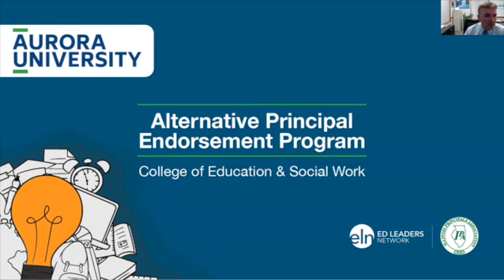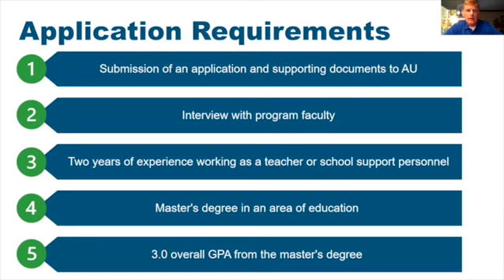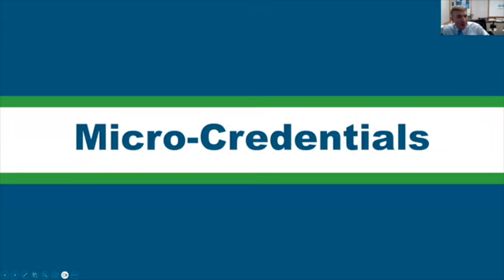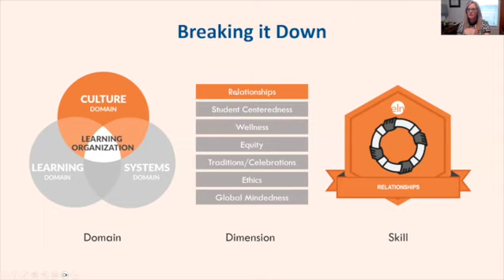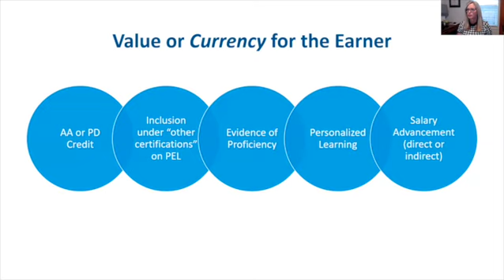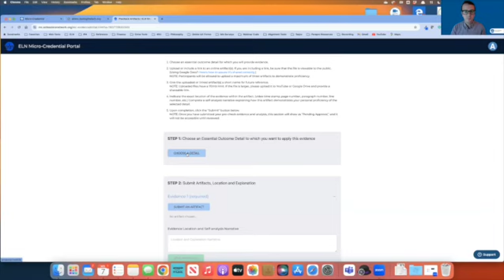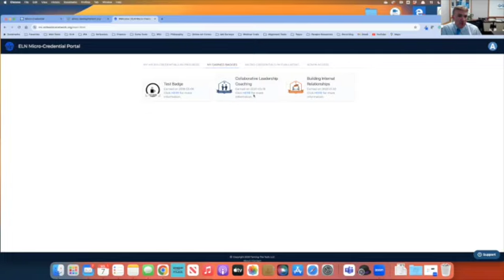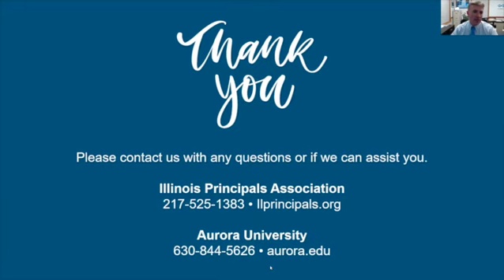Alternative Principal Endorsement Program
Join representatives from Aurora University, Ed Leaders Network, and the Illinois Principals Association to learn about this innovative post-Masters principal endorsement program. Hear how micro-credentials and a robust internship experience will provide you with an opportunity to demonstrate your skills as an eventual school leader. Additionally, the program is cost-effective, is done primarily on your time, and can be completed in a year.